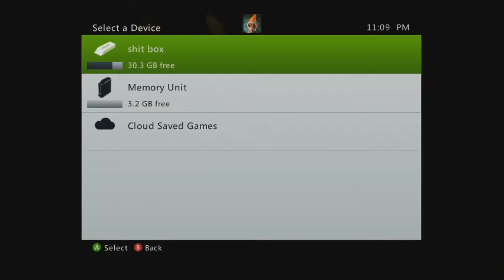TESIV Oblivion Dark Brotherhood quests pt11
This is my full UNEDITED playthrough of The Elder Scrolls IV: Oblivion for Xbox 360. Just beat main quest now this is the dark brotherhood stuff. I opted for 360 over PC because the pc version is being goofy with newer hardware and full controller support on 360 works better for me as my keyboard/mouse setup is uncomfortable for a game of this length.